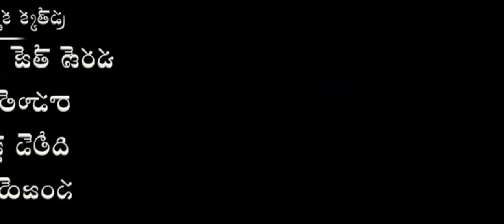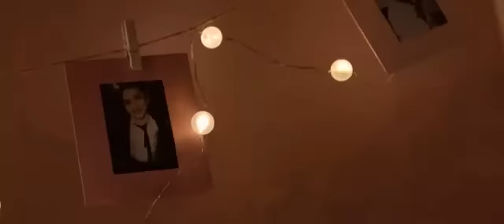Hii Papa (Hii nanna) New South Indian Hindi dubbed Movie 2024 || Nani🔥 || Mrunal Thakur 😘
Watch New South Movie Hindi Dubbed 2024